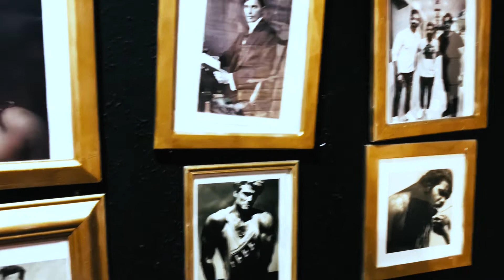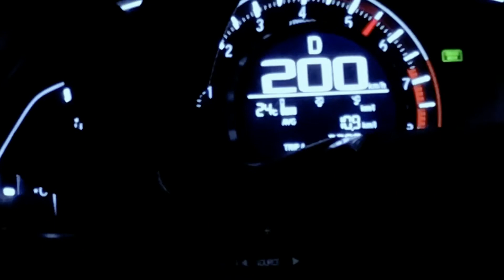Honda Civic 200km/hr Aur Hala Naka Ki Karahi | Episode 20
Honda Civic 2019 reached to 200km/hr smoothly without any vibration and then we tried Hala Naaka ki Karahi ..

Also tried hairstyle with Qamar Bashir..